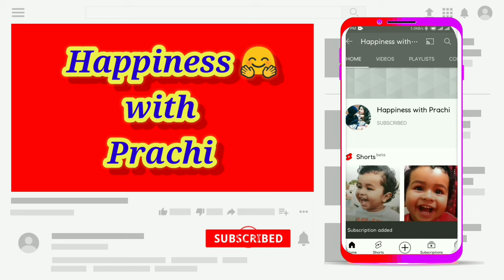Best in Fiber with Rich Source of Vitamins / How To Make Banana Chips | Home Made Banana Chips